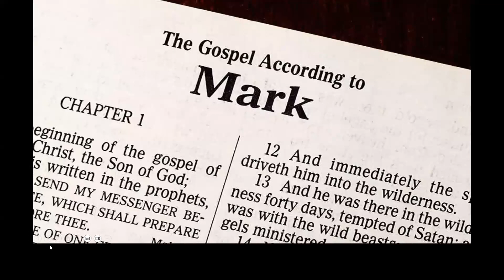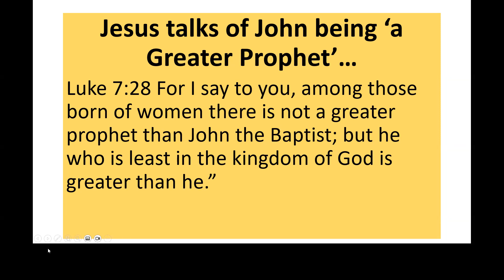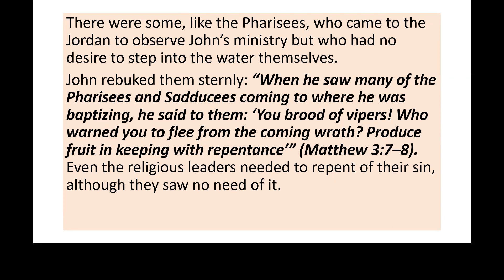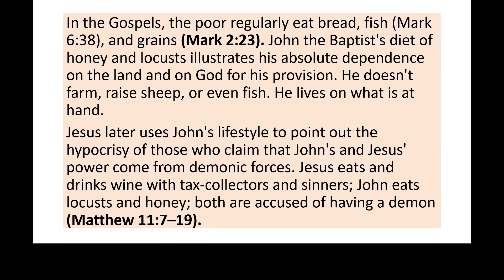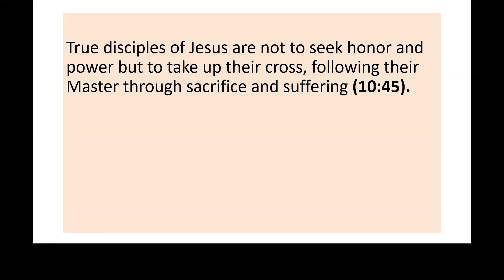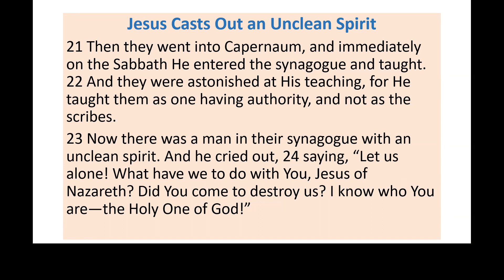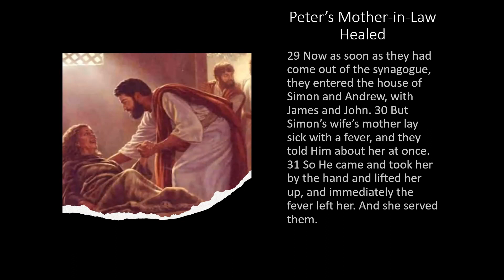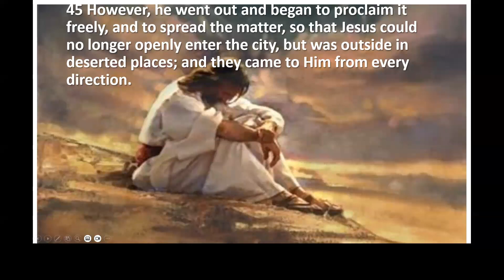the book of mark